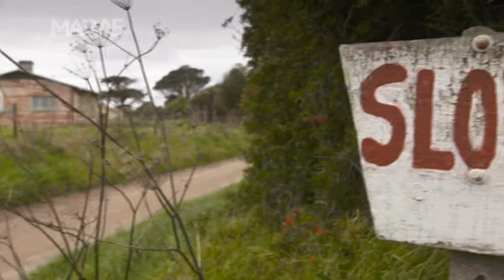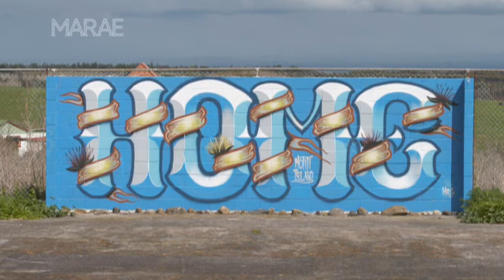Rena, Otaiti and the Rena wreck - three years on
It happened three years ago today but when the Rena hit Otaiti /Astrolabe Reef it created the country's largest maritime environmental disaster and still toxic wreckage remains. We flew to Motiti Island to listen to people who are still fighting to restore their sacred reef.